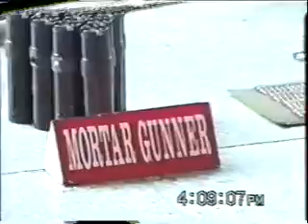Taiwan Loveboat 1997 Trip Down South Part 2: Toroko Gorge, Military Bases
Continuation of the Trip down South .  After a fun spat resolution, the bus practices for the singing contest.  Footage details the beauty of Toroko Gorge in Hualien.  Then the trip moves to Military bases in Kaoshiung for Paratroopers, base jumping, and military exercises.